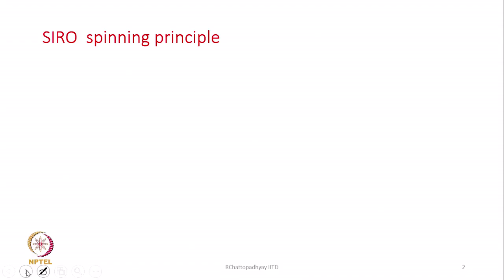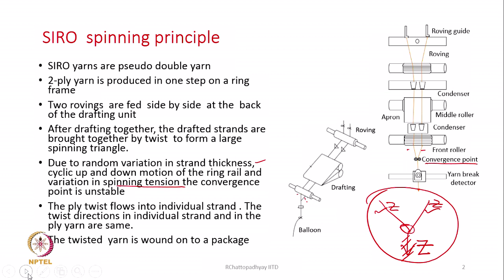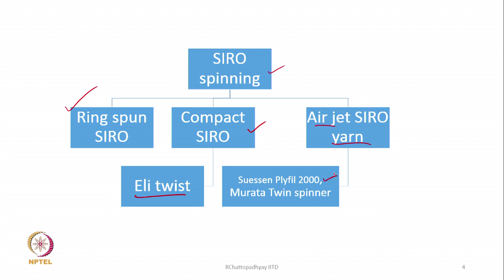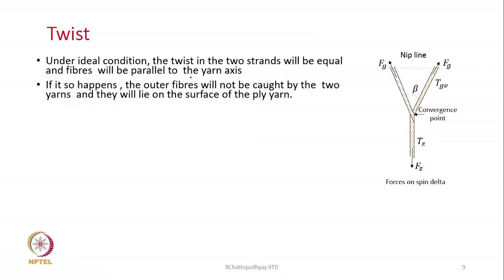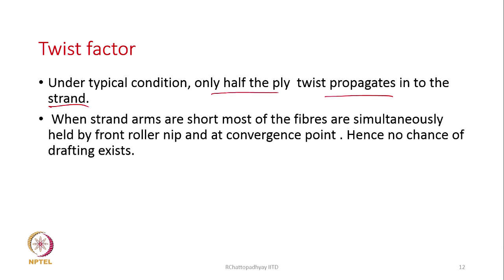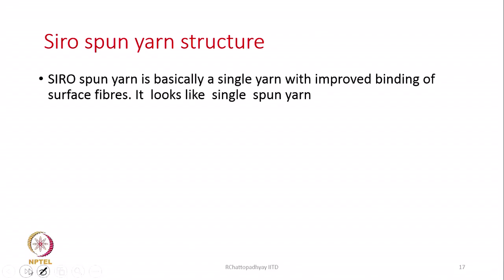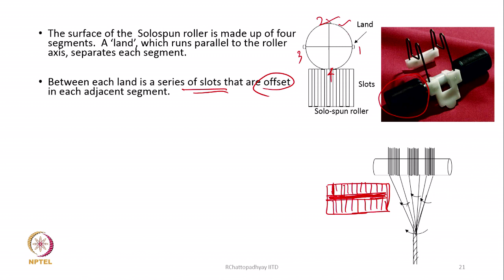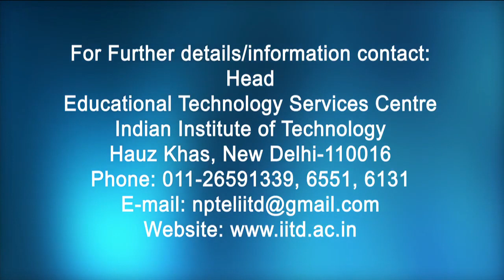SIRO spinning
Course: New Spinning Technology